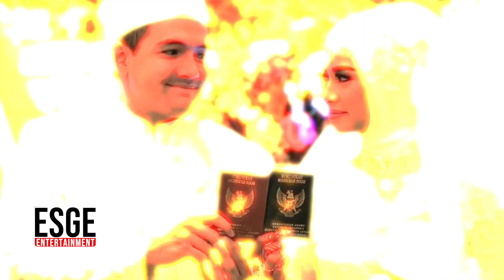DUA TAHUN MENIKAH JIHAN & ADE BELUM DIKARUNIA MOMONGAN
DUA TAHUN MENGARUNGI BIDUK RUMAH TANGGA BERSAMA PRIA BLASTERAN JAWA-SCOTLANDIA, JIHAN HUSEIN MASIH BELUM DIKARUNIA MOMONGAN. APA ALASANYA? SIMAK VIDEO SELENGKAPNYA DI LINK DIBAWAH INI :